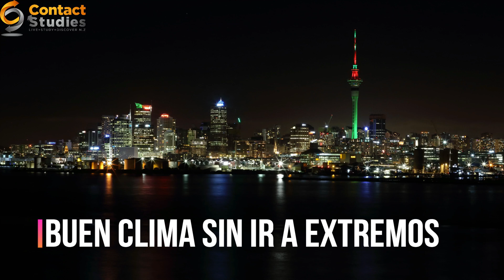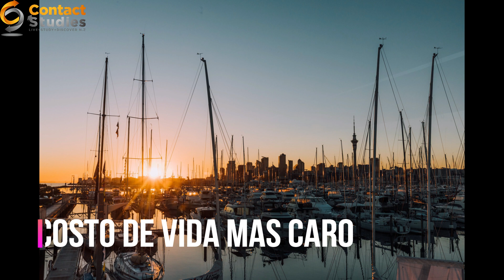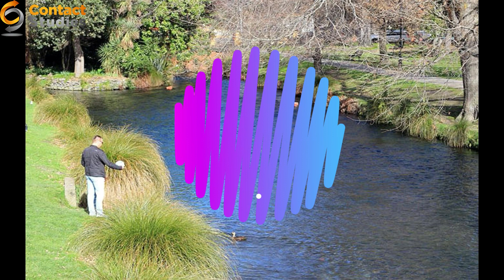Ciudades Nueva Zelanda, ventajas y desventajas - Contact Studies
En este video explicamos las 4 ciudades más importantes de Nueva Zelanda con sus ventajas y desventajas. Es una opinión muy personal en base a nuestra experiencia después de 7 anos viviendo en el país, la compartimos para todos aquellos interesados en venir a estudiar y trabajar.

Subscribtete  y ten acceso a muchos otros videos de NZ!